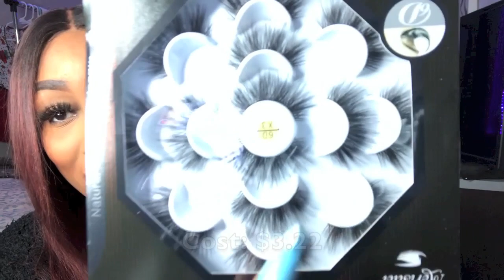20+ PAIRS OF LASHES FOR $14 ALIEXPRESS HAUL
Hey guys! This is my Lash haul from Aliexpress. I ended up purchasing a lot of Lashes so I wanted to make this video for you all!

MAKE SURE YOU ALL WATCH MY VIDEO ON HOW I STACK MY LASHES

Links to lashes:

LINK TO MY LIGHTS:

madamebrittney